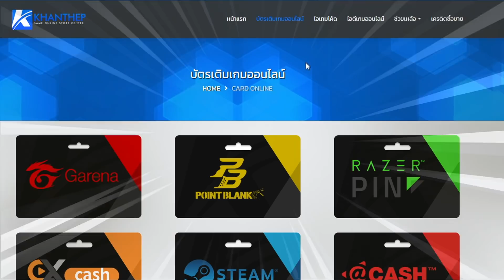RoV : Liliana สอนเล่นลิเลียน่า แพทช์ล่าสุดกับเซ็ตไอเทม รูนลับ เบิร์สชุดเดียวตาย!! (SS20)